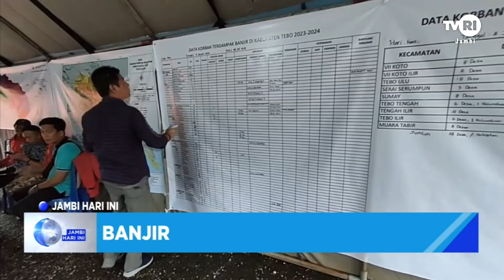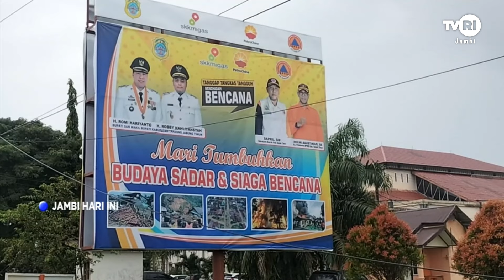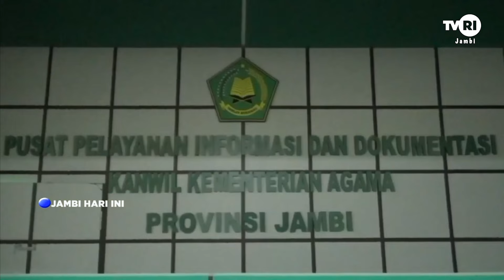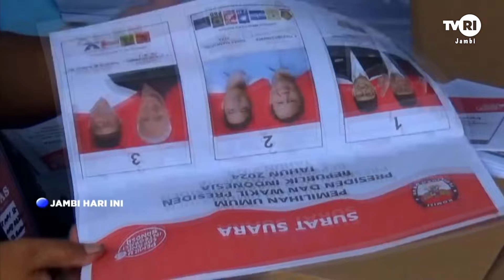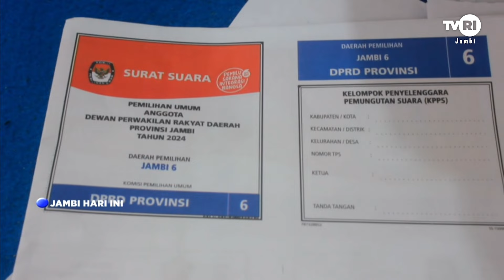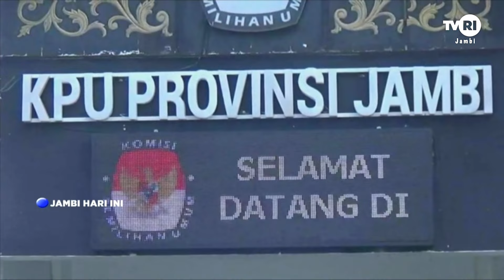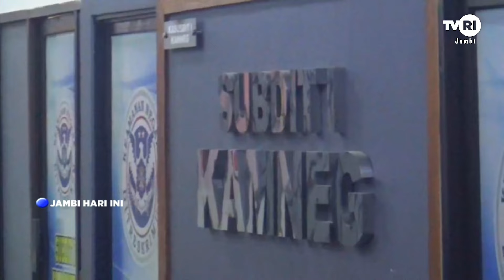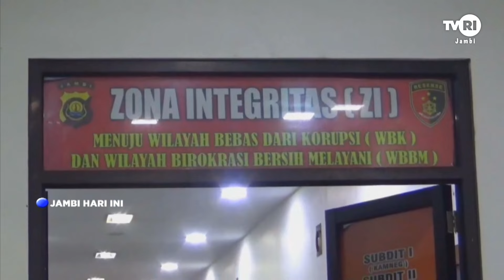JAMBI HARI INI | Edisi 11 Januari 2024#jhi#Pemilu2024#14Februari#TVRIJambi#MediaPemersatuBangsa